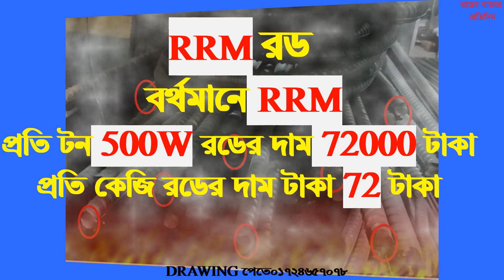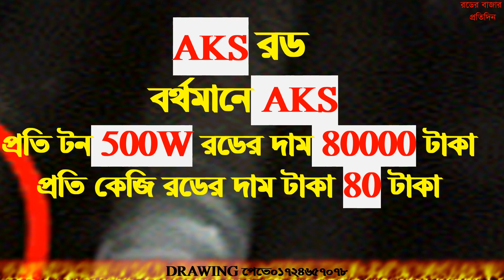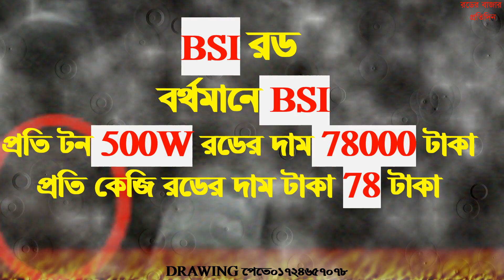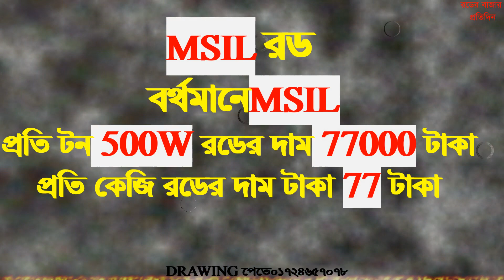রড বাজার প্রতিদিন।।top 20 rod cement price in Bangladesh 11/7/2022। আজকের রডের দাম।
রডের বাজার,top 20 rod cement price in Bangladesh 10/07/2022, আজকের রডের দাম,রডের বাজার প্রতিদিন।আজকের সিমেন্টের দাম,Bsrm rod। bsrm rod,আজকের রডের সিমেন্টের দাম ২০২২, today rod price news 2022। আজকের রডের বাজার দর10/7/২০২২।।ফেব্রুয়ারী মাসে রডের দাম ২০২২,রডের দাম ২০২২ ডিসেম্বর,BD rod prize today,BD cement prize,20 টি কোম্পানীর রডের দাম,রডের বাজার প্রতিদিন,রডের বাজার রডের বাজার,top 32 rod cement price in Bangladesh 10/07/2022,আজকের রডের দাম,রডের বাজার প্রতিদিন,প্রতিদিন,রডের বাজার প্রতিদিন,রডের বাজার প্রতিদিন,,